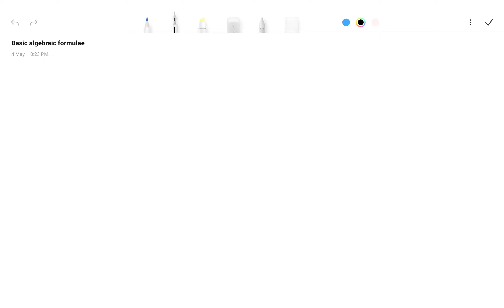How to prove Basic algebraic formulae?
ਪੰਜਾਬ ਵਿੱਚ ਗਣਿਤ ਨੂੰ ਇੱਕ ਬਹੁਤ ਹੀ ਵੱਡਾ ਹਊਆ ਬਣਾ ਕੇ ਪੇਸ਼ ਕੀਤਾ ਜਾਂਦਾ ਹੈ। ਇਹ ਇੱਕ ਧਾਰਨਾ ਹੈ ਕੇ ਪੰਜਾਬ ਦੇ ਲੋਕਾਂ ਨੂੰ ਗਣਿਤ ਔਖਾ ਲੱਗਦਾ ਹੈ। ਬੱਬੂ ਮਾਨ ਦਾ ਇੱਕ ਗੀਤ ਵੀ ਹੈ: ਖੰਘ ਖੰਘ ਲੰਘਦੀ ਏਂ ਕੰਮ ਤੇਰਾ ਨਿੱਤ ਦਾ, ਸਾਡੇ ਲਈ ਤੂੰ ਬਣ ਗਈ ਸਵਾਲ ਨੀ ਗਣਿਤ ਦਾ. ਮਹਿਫ਼ਿਲ ਮਿੱਤਰਾ ਦੀ ਲੱਗਦੀ ਰੋਜ਼ ਚੁਬਾਰੇ।

ਇਸ ਗੀਤ ਵਿੱਚ ਵੀ ਉਸ ਧਾਰਨਾ ਦੀ ਝਲਕ ਪੈਂਦੀ ਹੈ। ਪਰ ਆਪਾਂ ਏਹ੍ਹ ਧਾਰਨਾ ਤੋੜਾਂਗੇ। ਇਹ ਚੈਨਲ ਸਾਰੇ ਲੋਕਾਂ ਦੇ ਕੱਮ ਦਾ ਨਹੀਂ ਹੈ, ਪਰ ਜਿੰਨਾ ਨੇ ਗਣਿਤ ਸਿੱਖਣਾ ਹੈ ਓਹਨਾ ਦੇ ਕੰਮ ਦਾ ਹੈ। ਜੇ ਕੋਈ ਇਹੋ ਜਿਹਾ ਇਨਸਾਨ ਹੋਏ ਤਾਂ ਉਸ ਨਾਲ ਸਾਂਝਾ ਕਰੋ